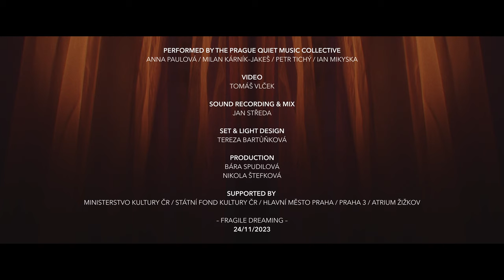Adrián Demoč – Gebrechlichkeit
A world premiere of the piece by Adrián Demoč, performed live by the Prague Quiet Music Collective at the Fragile Dreaming concert.

24 November 2023, Atrium Žižkov
(live performance recording)

Performed by:
Prague Quiet Music Collective (Anna Paulová – clarinet, bass clarinet, Milan Kárník Jakeš – violin, Petr Tichý – double bass, Ian Mikyska – string instruments)
Composition: Adrián Demoč
Set & light design: Tereza Bartůňková
Sound: Jan Středa
Video: Tomáš Vlček
Coordination: Nikola Štefková, Bára Spudilová

♥ Many thanks to ♥
Ministry of Culture of the Czech Republic
State Cultural Fund of the Czech Republic
The Municipality of Prague
Prague 3
Atrium Žižkov